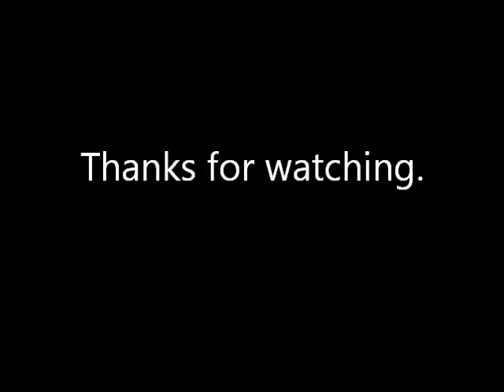CLAYM8s (CLAY/M8s)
Original song. (Black Sheep - The Choice is Yours.)
CLAYM8s style.

-CLAYM8s